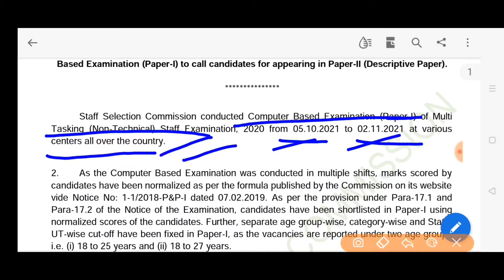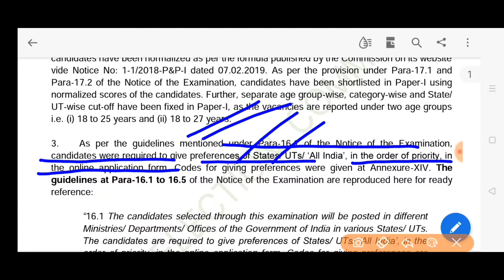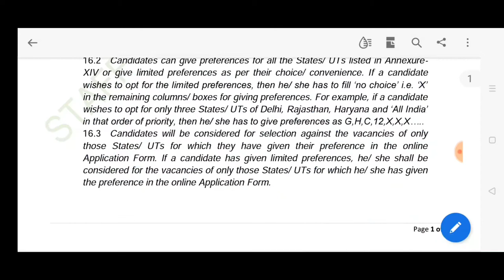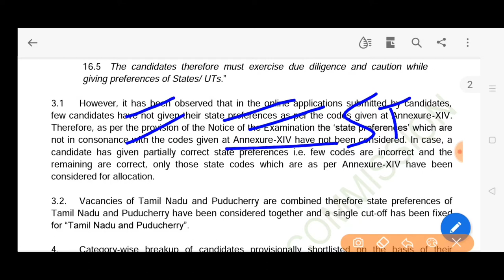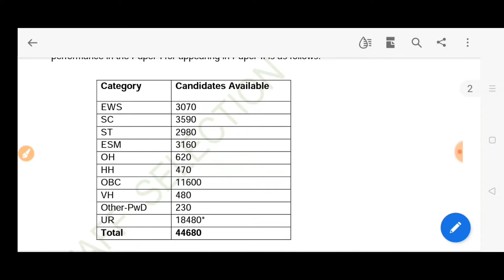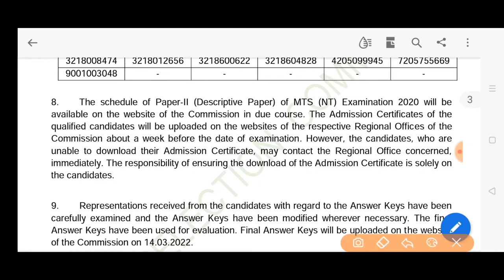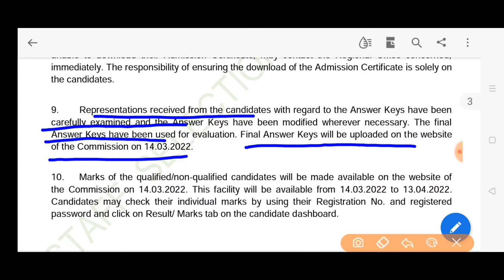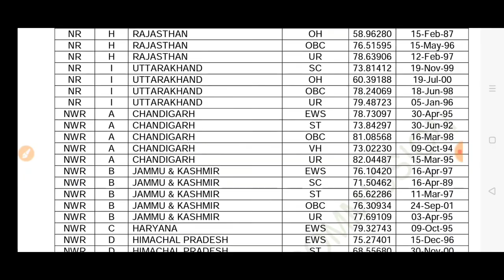SSC staff selection commission MTS examination 2020 results declared mts exam 2020 paper 1 result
SSC staff selection commission MTS examination 2020 Paper 1 result  paper 2 exam date multi tasking staff 2020 exam result  MTS EXAMINATION 2020 RESULT PAPER 2 EXAM DATE TOTAL SHORTLISTED CANDIDATES CUT OFF MARKS  paper 2 descriptive exam date mts  exam 2020 results  mts official Notice SSC MTS EXAMINATION 2020 OFFICIAL NOTICE POST PREFERENCE NOTICE MTS 2020 EXAM POST PREFERENCE NOTICE MTS RESULTS 2020